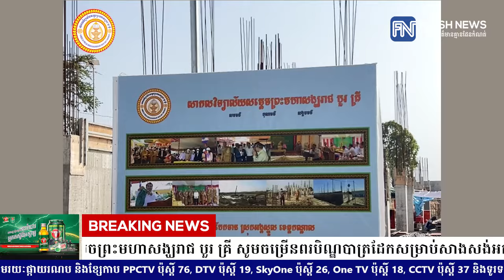ព្រះសាកលវិទ្យាធិការ នៃសាកលវិទ្យាល័យសម្តេចព្រះមហាសង្ឃរាជ បួរ គ្រី សូមចម្រើនពរបិណ្ឌបាត្រដែកសម្រាប់...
ព្រះសាកលវិទ្យាធិការ នៃសាកលវិទ្យាល័យសម្តេចព្រះមហាសង្ឃរាជ បួរ គ្រី សូមចម្រើនពរបិណ្ឌបាត្រដែកសម្រាប់សាងសង់អគារសិក្សាបន្តចំនួន១,៥០០ដើម, មួយដើមតម្លៃ១៣ដុល្លារ (Video inside)

(កណ្ដាល)៖ សម្តេចព្រះមង្គលទេពាចារ្យ វង្ស អានេតា សម្តេចព្រះសង្ឃនាយករង នៃគណៈធម្មយុត្តិកនិកាយ នៃព្រះរាជាណាចក្រកម្ពុជា និងជាព្រះសាកលវិទ្យាធិការ នៃសាកលវិទ្យាល័យសម្តេចព្រះមហាសង្ឃរាជ បួរ គ្រី សូមចម្រើនពរបិណ្ឌបាត្រដែកសម្រាប់សាងសង់អគារសិក្សាបន្តទៅទៀត ដោយបច្ចុប្បន្ននេះមានការខ្វះខាតដែកចំនួន១៥០០ដើម ក្នុងមួយដើមតម្លៃ ១៣$=៥២០០០៛។

យោងតាមតាមថេរដីកាសម្ដេចសង្ឃ សូមសម្តេច ទ្រង់ឯកឧត្តម លោកជំទាវ លោកឧកញ៉ា លោក- លោកស្រី សប្បុរសជន មហាពុទ្ធបរិស័ទ មេត្តាចូលរួមម្នាក់មួយដើមៗតាមកម្លាំងសទ្ធាជ្រះថ្លា
តាមរយៈគណនី៖

* ធនាគារ ACLEDA 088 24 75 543
* ធនាគារ ABA 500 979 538 (Mai Pheareak)

សូមជម្រាបថា សាកលវិទ្យាធិការ នៃសាកលវិទ្យាល័យសម្តេចព្រះមហាសង្ឃរាជ បួរ គ្រី បង្កើតឡើងក្នុងបុព្វហេតុវិស័យអប់រំជាឧត្តមប្រយោជន៍ដល់កូនខ្មែរគ្រប់ជំនាន់តទៅ ដើម្បីផ្តល់ឱកាសឱ្យនិស្សិតកុលបុត្រខ្មែរគ្រប់រូប បានបន្តការសិក្សារៀនសូត្រថ្នាក់បរិញ្ញាបត្រ ដោយមិនតម្រូវឱ្យមានការបង់ថ្លៃសិក្សានោះទេ ពោលសាកលវិទ្យាល័យបានផ្តល់ជូននិស្សិតនូវអាហារូបករណ៍សិក្សា១០០% ពីឆ្នាំទី១ រហូតដល់ឆ្នាំទី៤ ដែលជាឆ្នាំបញ្ចប់ការសិក្សា។

ក្នុងបេសកកម្ម នៃការរបណ្តុះបណ្តាលនិស្សិតដោយមិនស្វែងរកប្រាក់ចំណេញនេះ សាកលវិទ្យាល័យសម្តេចព្រះមហាសង្ឃរាជ បួរ គ្រី បានធានានូវគុណភាពនៃការអប់រំ ក្នុងក្របខ័ណ្ឌនៃកិច្ចការដ៏ឧត្ដុង្គឧត្តមនេះ បញ្ញវ័ន្តខ្មែរ ដែលជាសាស្ត្រាចារ្យ ថ្នាក់ដឹកនាំគ្រប់ជាន់ថ្នាក់បានសច្ចាធានាឱ្យបាននូវគុណវុឌ្ឍវិទ្យាសាស្ត្រ និងគរុសភា ដែលជាកត្តាសារវន្តនៃការអប់រំ ការបណ្តុះបណ្តាល ការសិក្សា និងការស្រាវជ្រាវ ក្នុងថ្នាក់ឧត្តមសិក្សានៅសាកលវិទ្យាល័យ សម្តេចព្រះមហាសង្ឃរាជ បួរ គ្រី ដើម្បីឱ្យនិស្សិតដែលបានសិក្សាចប់មានក្រមសីលធម៌ល្អ មានសមត្ថភាព ចំណេះដឹង ជំនាញ និងបទពិសោធន៍ពេញលេញ ហើយអាចទទួលបានជោគជ័យក្នុងពិភពការងារ៕